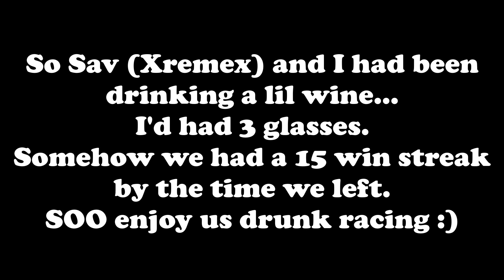Alicia Online - Magic Team Racing #16 while drunk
Recorder: Windows 10 Game Bar
Editor: VSDC Free Video Editor